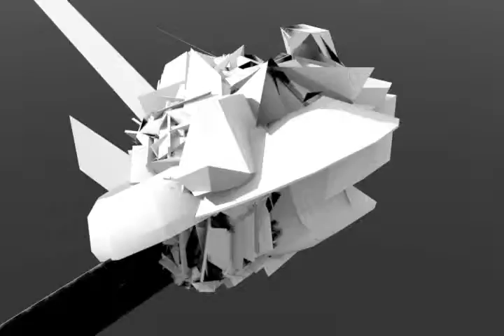toothpastehorror1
3D modelling ftw